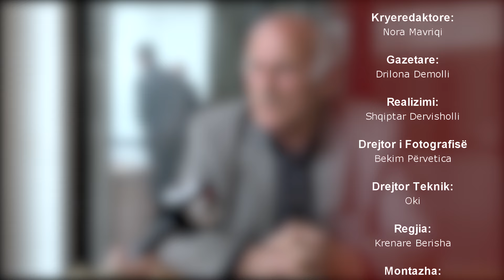Isha i fejuar prej kur kam qenë i vogël | Ke Kismet | DTV Media